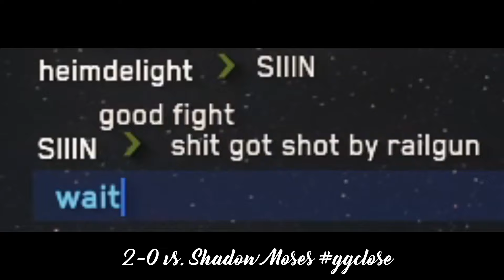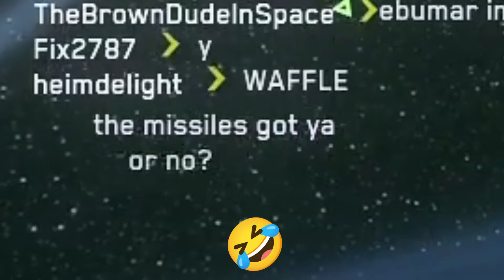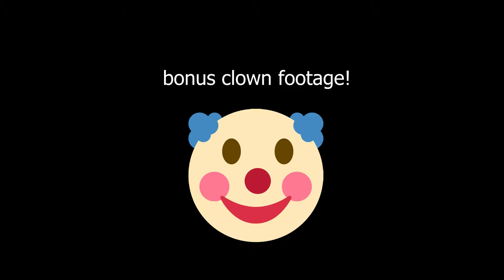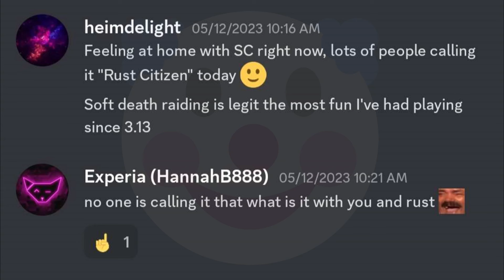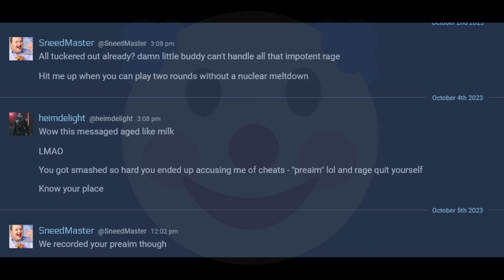RUST CITIZEN | Star Citizen 3.22 PvP Montage feat. Shadow Moses, Experia888, BuzzCutPsycho + MORE!!!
RUST CITIZEN | Star Citizen 3.22 PvP Montage feat. Shadow Moses, HCVertigo, Experia888, Enclave, PAX, Wildcards + more!

ALL GAMEPLAY IS UNSCRIPTED